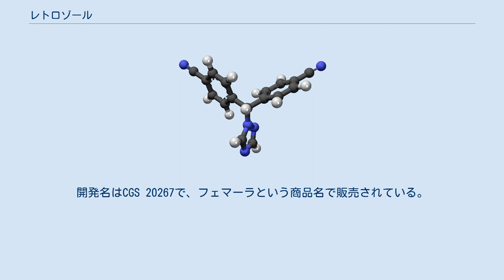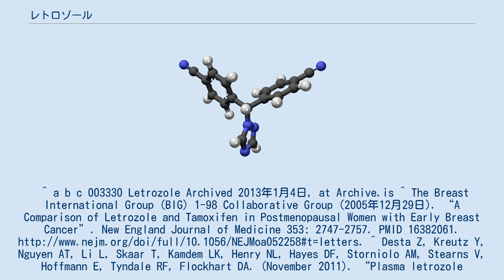レトロゾール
レトロゾール（英: letrozole）は乳癌の治療で用いられるアロマターゼ阻害薬の一種であり、アロマターゼから作られるエストロゲンの産生を抑えることによってホルモン依存性の腫瘍を抑える効果が期待される。
開発名はCGS 20267で、フェマーラという商品名で販売されている。
 閉経前の女性は主として卵巣においてエストロゲンが作られるが、閉経後は専ら副腎で作られるアンドロゲンをアロマターゼがエストロゲンに変換することで産生される。
レトロゾールは、アロマターゼを阻害することで閉経後のエストロゲン依存性の乳癌に対して効果を発揮する。
閉経後の早期乳癌女性患者に対する術後補助療法において、エストロゲン拮抗薬であるタモキシフェンとの比較試験を行ったところ、レトロゾールの方が有意に再発を防ぐことがわかっている。
 レトロゾールの副作用はエストロゲンの減少によるものが中心となる。
 など。
 レトロゾールは主としてCYP3A4またはCYP2A6によって代謝を受け、グルクロン酸抱合を受けたのち、主に腎臓から排泄される。
特にCYP2A6がその代謝で主要な役割を担っているとされ、この多型が問題となる。
^ a b c 003330 Letrozole Archived 2013年1月4日, at Archive.is ^ The Breast International Group (BIG) 1-98 Collaborative Group (2005年12月29日). “A Comparison of Letrozole and Tamoxifen in Postmenopausal Women with Early Breast Cancer”. New England Journal of Medicine 353: 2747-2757. PMID 16382061. ^ Desta Z, Kreutz Y, Nguyen AT, Li L, Skaar T, Kamdem LK, Henry NL, Hayes DF, Storniolo AM, Stearns V, Hoffmann E, Tyndale RF, Flockhart DA. (November 2011). “Plasma letrozole concentrations in postmenopausal women with breast cancer are associated with CYP2A6 genetic variants, body mass index, and age.”. Clinical Pharmacology & Therapeutics 90: 693-700. doi:10.1038/clpt.2011.174. PMID 21975350.